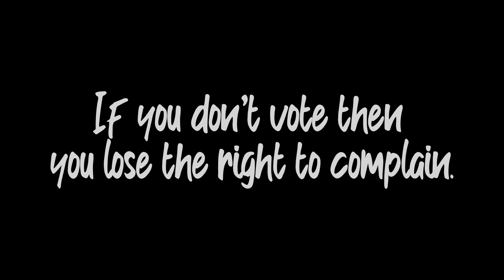2020 Firebird ASB Election Campaigns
Hello Firebirds!
Be sure to cast your votes for the candidates that you feel can best represent you...remember every vote counts!

Just to recap the candidates are as follows:

President: Adara Pena / Regina Rodriguez
Vice President: Alberto Castro / Krysta Luz Lopez / Sharon Rodriguez
Secretary: Oscar Beltran
Treasurer: Siu Sin Herrera / Mariana Marquez
Historian: Jismeray Aldaz / Barbara Valenzuela
Publicity Director: Emma Galvan

Video was produced by: Johnny Jaime